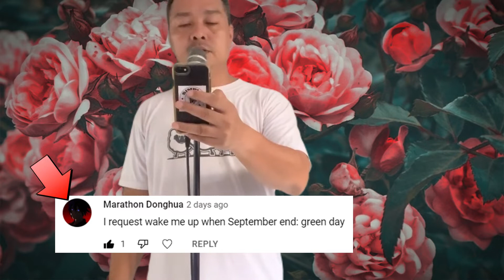Wake Me Up When September Ends - Green Day (cover by JOCAN)